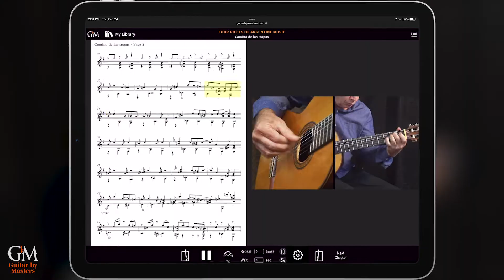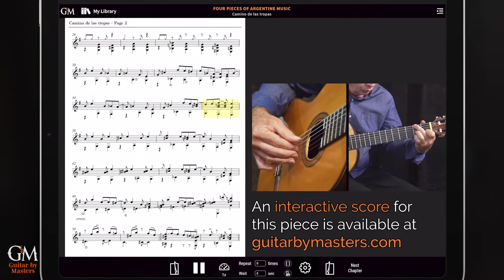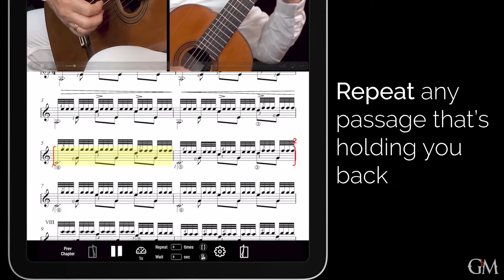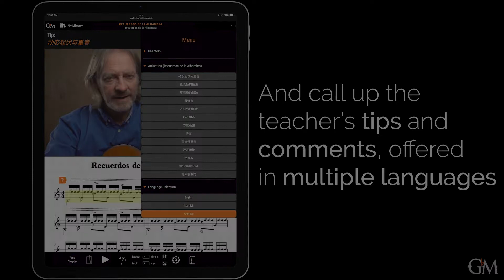Carlos Moscardini plays Camino de las Tropas | Guitar by Masters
"Camino de las tropas" is from a collection of four lovely Argentinian pieces composed and performed by the award-winning guitarist and composer Carlos Moscardini.

These four pieces explore different aspects of Argentinian music in new and intriguing ways that will certainly expand your horizon as a guitarist. At guitarbymasters.com, learn directly from Carlos with his helpful tips and comments, offered in English, Spanish, and Chinese!

Carlos Moscardini is an Argentine composer and guitarist. He has performed throughout Argentina, Chile, Brazil, Norway, Sweden, Belgium, Denmark, and Germany. He has played with the band Nan at the Montreal Jazz Festival, and has performed over 50 concerts at The History of the Tango, in Japan. The Buenos Aires Teatro San Martin appointed him composer and arranger. He has given lectures on the interpretation of Argentine music at the Norgas Musikhögskole in Oslo, at the Royal Danish Academy of Music in Copenhagen, and at the Académie de Musique in Ghent. Currently, he is a professor of tango guitar at the Gilardo Gilardi Conservatory of Music and Conservatory of music in La Plata, a city near Buenos Aires.